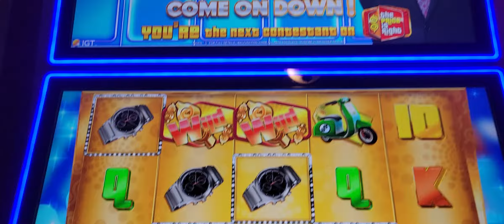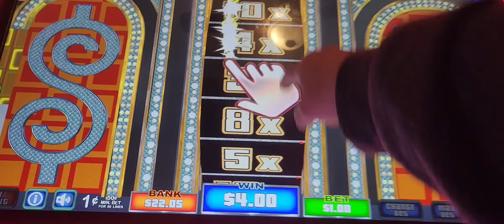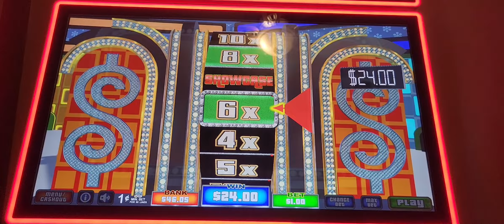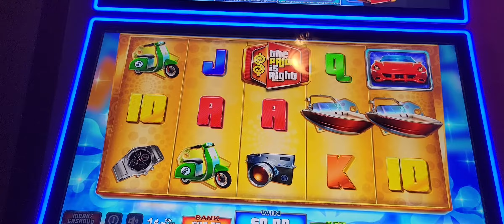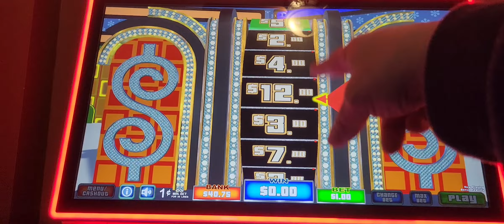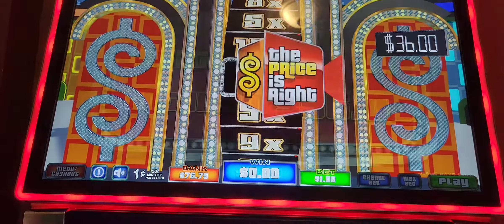THE PRIZE IS RIGHT FEATURE